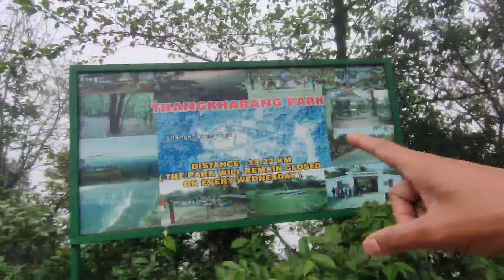baarish mein hitchhiking karna pada bhari